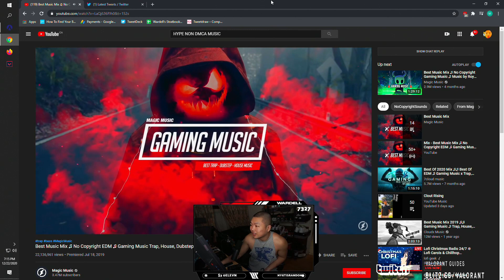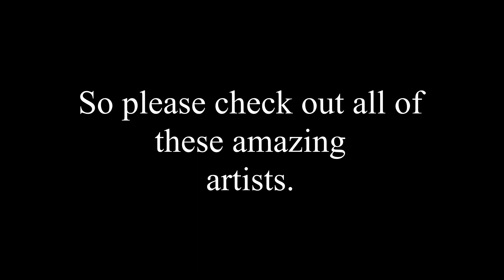Unboxing MYSTERY PACKAGE with TSM WARDELL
If there is any need of removing a certain element in the video,